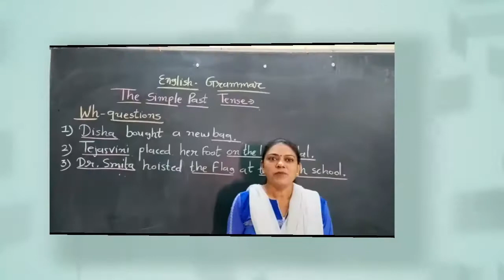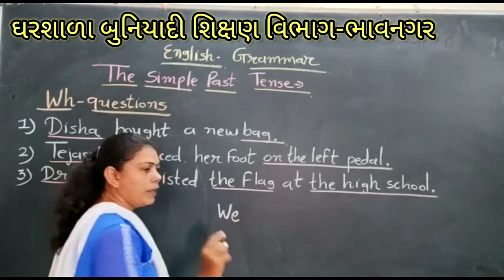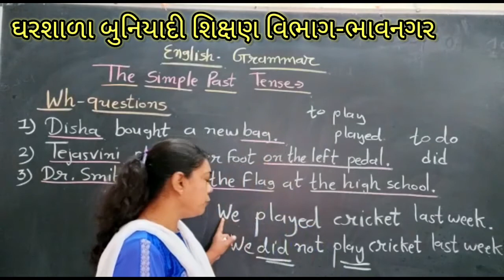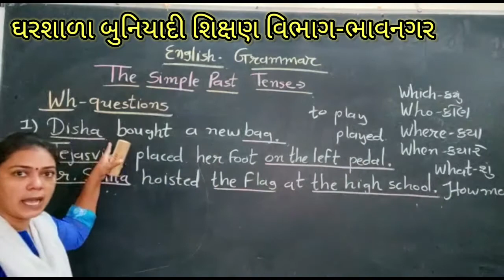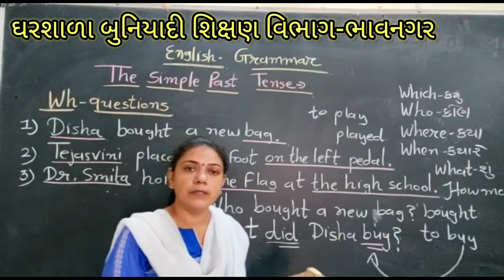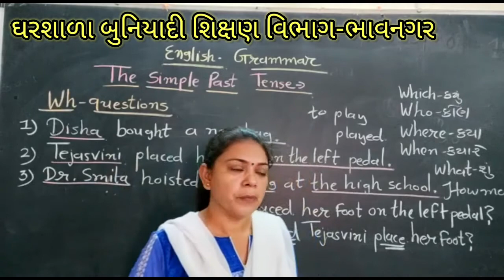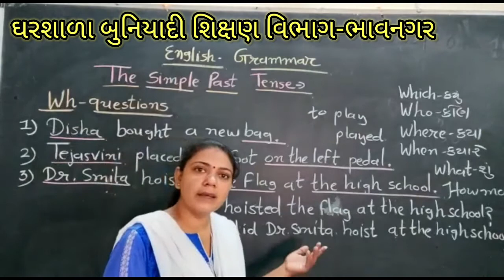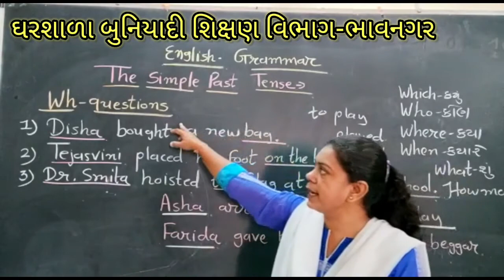Std.-7, Subject -English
Gharshala Buniyadi Shikshan Vibhag ||Std .-7||Subject -English||Grammar, The simple past tense,Wh-questions||